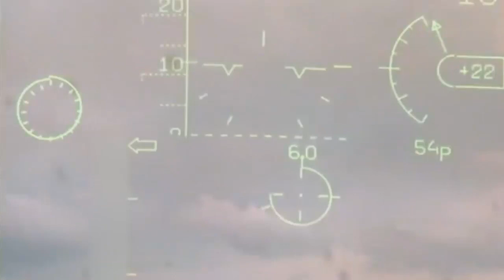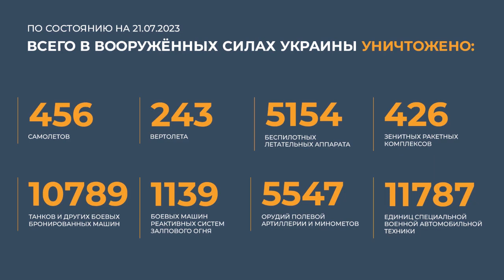Сводка МО РФ о ходе СВО (21.07.2023 г.)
⚡️ Сводка Министерства обороны Российской Федерации о ходе проведения специальной военной операции (по состоянию на 21 июля 2023 г.)

Минобороны РФ.